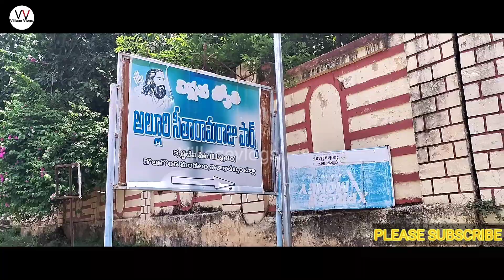అల్లూరి సీతారామరాజు పార్క్ మరియు సమాధి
Alluri seetharaamaraju park and samadi kedipeta near
 latest video from my channel ...

alluri seetharaamaraju